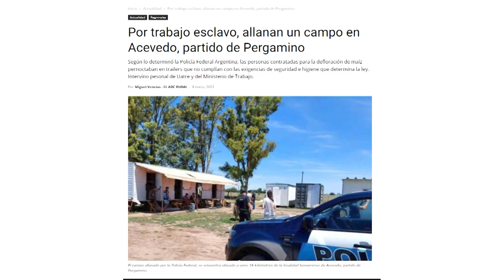UNIJOVEN - HABLEMOS MÁS SOBRE TRATA Y EXPLOTACIÓN DE PERSONAS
En este bloque hablamos sobre trata y explotación de personas. Una problemática que podemos ayudar a combatir con información adecuada y políticas públicas.